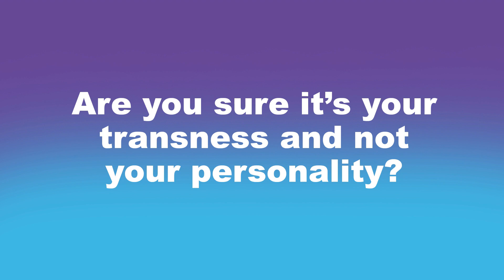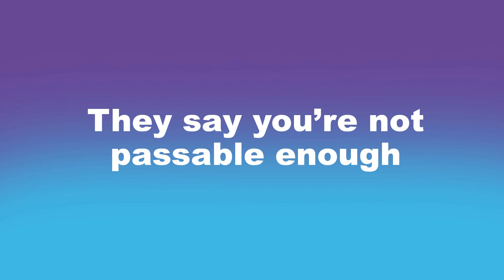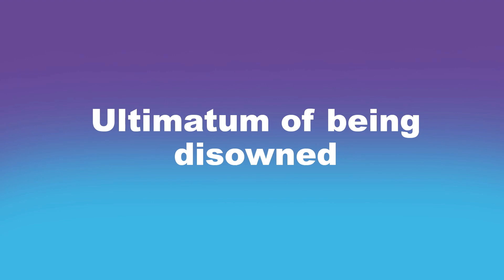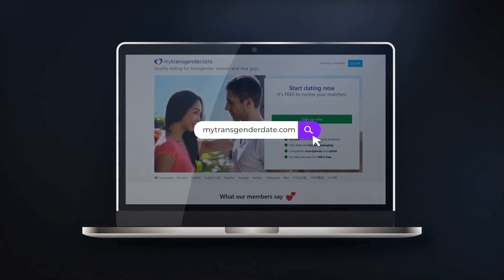What if his circle doesn't accept you as trans? ❓😔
🏳️‍⚧️ Relationships can take many different forms in life, including romantic, family, platonic, etc. If one of these fails to blend well with the others, what happens? In this video, Maki will address the challenges you may face when your partner's social circle doesn't accept you because of your transgender identity. We'll dive into subtopics that can answer your questions.

00:00 - Intro
00:50 - Are you sure it's your transness and not your personality?
01:25 - They think you're an opportunist
01:58 - They comment on you not being to have kids
02:38 - They say you're not passable enough
03:07 - Ultimatum of being disowned